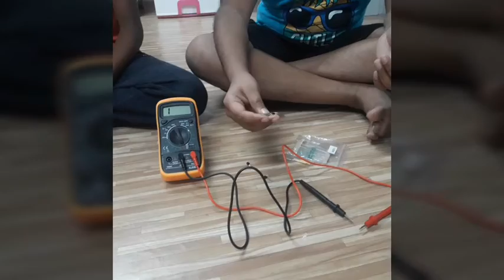Basics to work with Electronics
In this session kids learn to work with multimeter and work with electronics